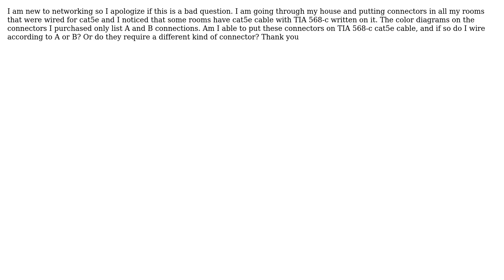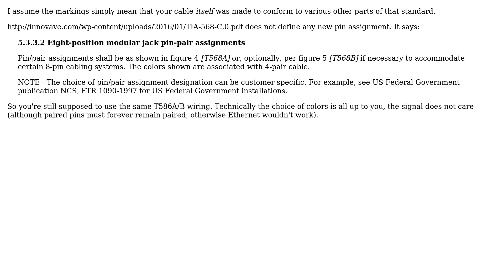How to wire TIA 568-c cable into cat5e connector? (2 Solutions!!)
How to wire TIA 568-c cable into cat5e connector?

With thanks & praise to God, and with thanks to the many people who have made this project possible! | Content (except music & images) licensed under CC BY-SA | Music | Images & others | With thanks to user wizloc user Vikram Hosakote user user1686 and the Stack Exchange Network Trademarks are property of their respective owners. You are responsible for your own actions.